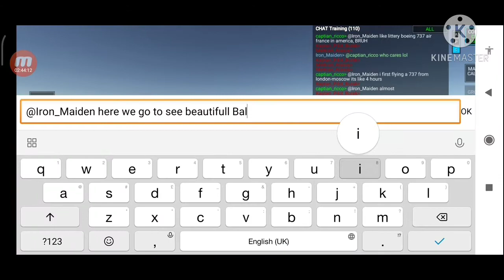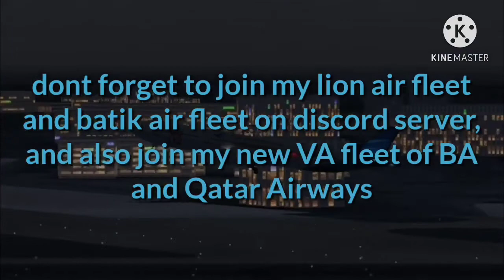Farwell 747/B747 QANTAS/Perth-Bali/RFS#19